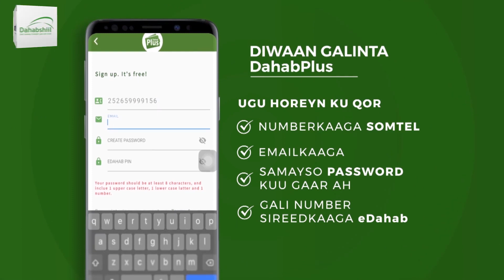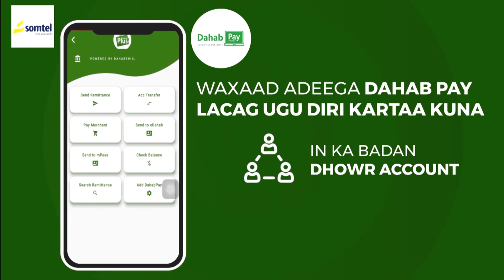Khilaaf Ka Dhex Qarxay Xildhibaanada Golaha Deegaanka Degmada Burco iyo maayirka